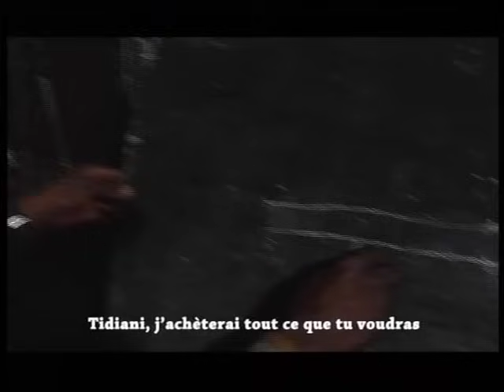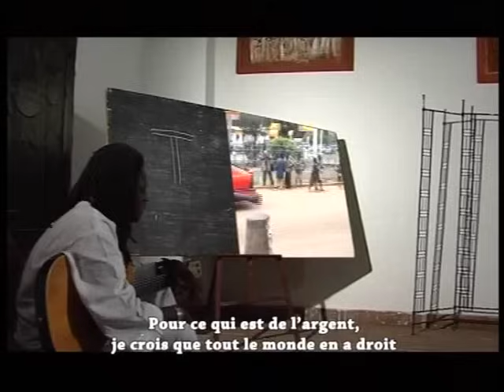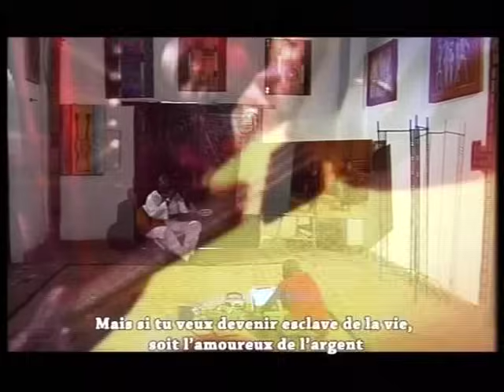Habib Koité - clip "Wari"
"Wari" means "Money"
"Wari" signifie "l'argent"
from the CD "Baro"  - 2001 cj008